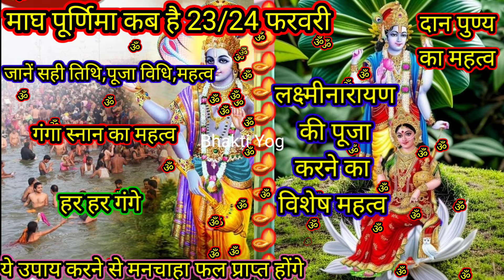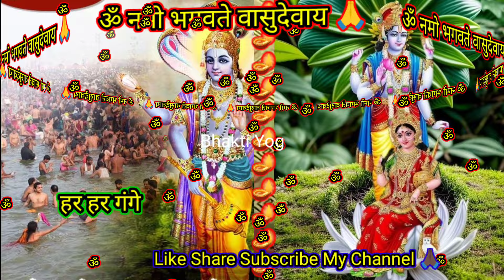माघ पूर्णिमा कब है 23 या 24फरवरी/ जानें सही तिथि,गंगा स्नान महत्त्व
मनचाहा फल प्राप्ती उपाय
motivational video
spiritual videos
religious videos
tewnding bhajan